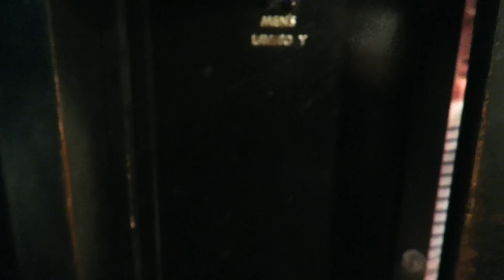EN SOIRÉE AVEC DES INCONNUS | VLOG JAPON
Découverte de trois temples dont le plus visité de Kyoto et petite soirée (alcoolisée) pour finir en beauté